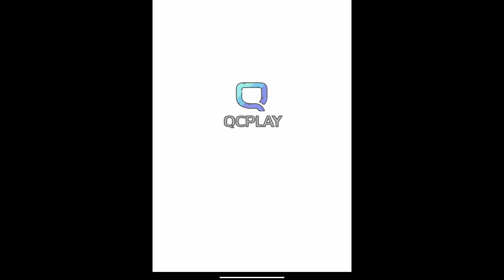Super Snail Part 41